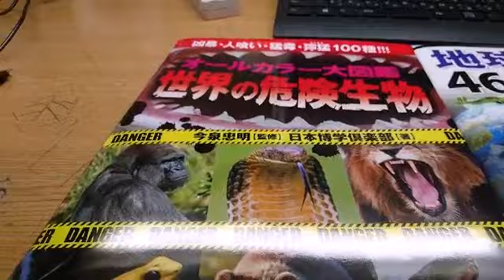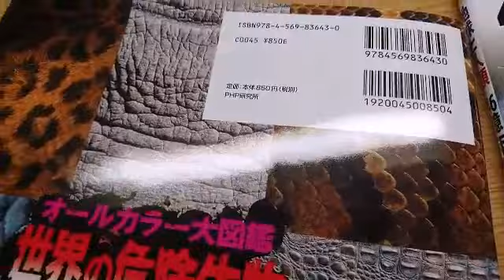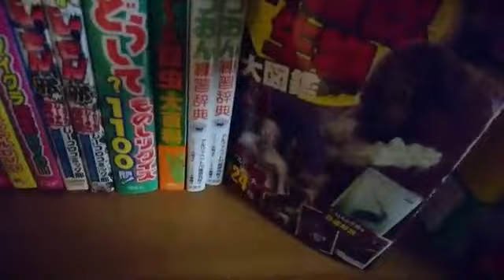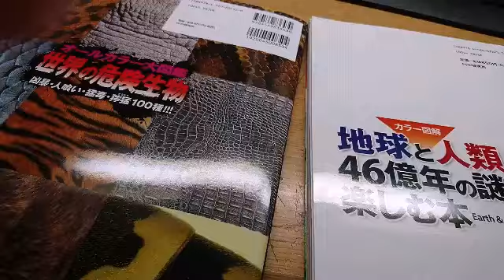地球と人類:危険生物 興味のある本を購入しました！！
宇宙は神秘的！！危険生物の生態！！
この世のものではない何か、、
沢山、興味が湧いてくる‼️